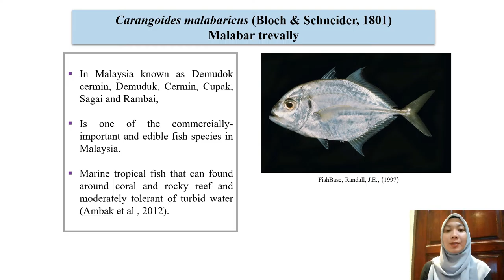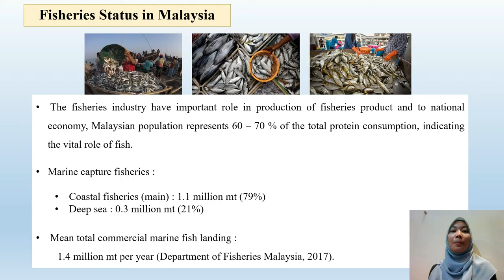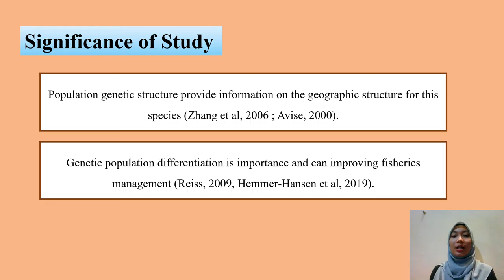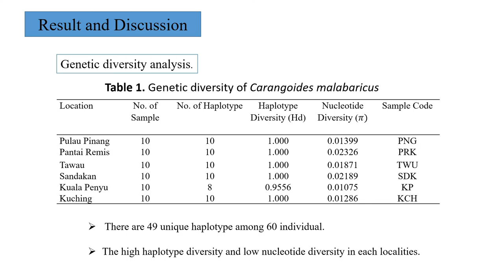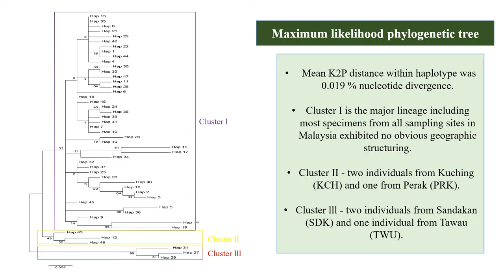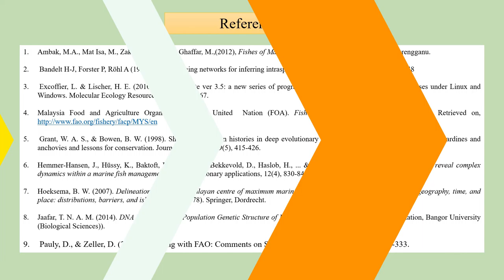POPULATION GENETIC STRUCTURE OF MALABAR TREVALLY, IN MALAYSIA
POPULATION GENETIC STRUCTURE OF MALABAR TREVALLY, Carangoides malabaricus IN MALAYSIA INFERRED BY MITOCHONDRIAL DNA CONTROL REGION.